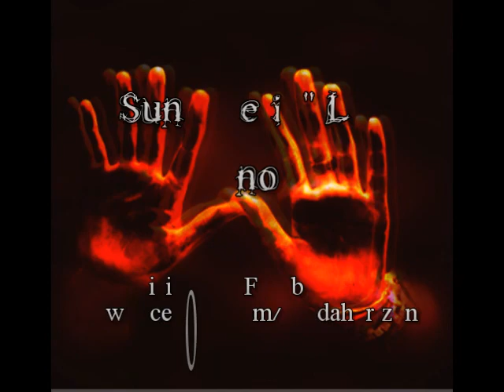Panda Horizon - Burunduk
This is the fourth track - "Burunduk" of our first LP, called "Sunergetic" to be released in Feb, 2012. Soon whole LP will be available on YouTube. You're welcome to visit us on Facebook and share the word among friends! Waiting for your comments!